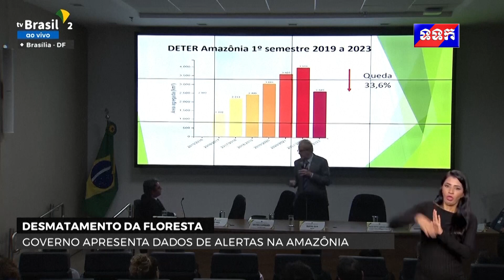ទទក ព័ត៌មានអន្តរជាតិ ថ្ងៃទី៩ ខែកក្កដា ឆ្នាំ២០២៣